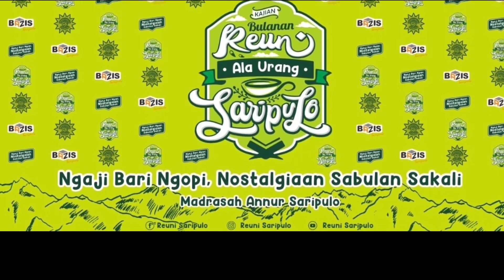Rumus Hidup BAHAGIA || Ustadz H. Asep Suparman, S.Pd.I